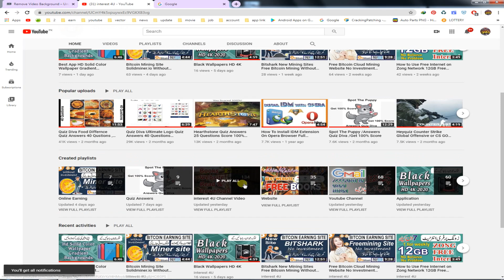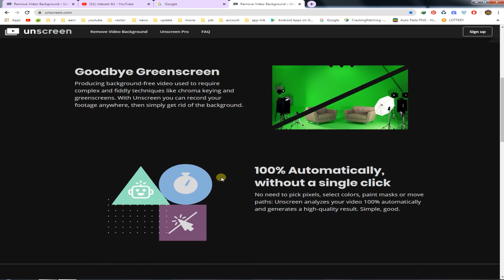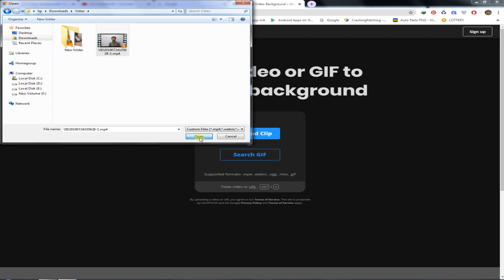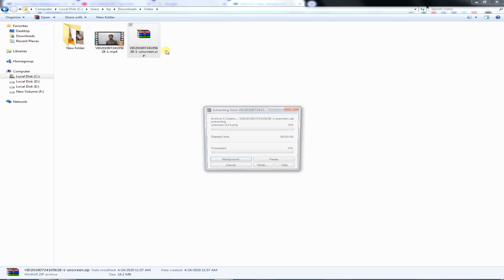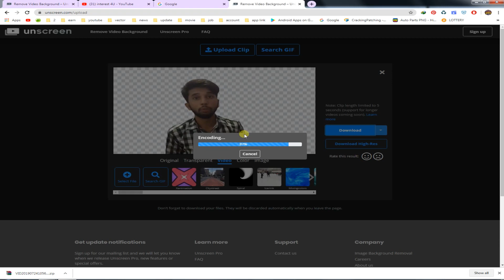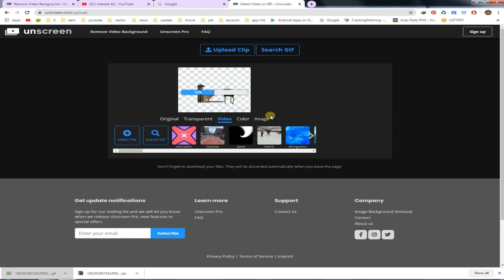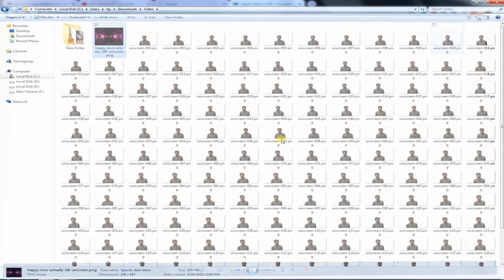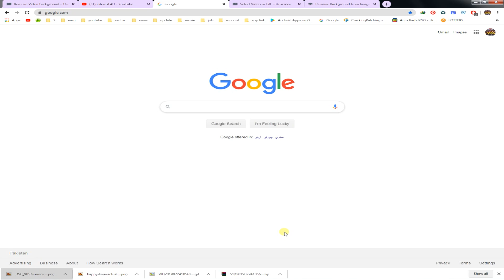How To Remove Video Background with change background unscreen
how to remove video background with change background without green screen

100% Automatically and Free

Upload a video or GIF to
remove the background
or
Supported formats: .mp4, .webm, .ogg, .mov, .gif
Paste video or URL ctrl + v

Goodbye Greenscreen
Producing background-free video used to require complex and fiddly techniques like chroma keying and greenscreens. With Unscreen you can record your footage anywhere, then simply get rid of the background.

100% Automatically, without a single click
No need to pick pixels, select colors, paint masks or move paths: Unscreen analyzes your video 100% automatically and generates a high-quality result. Simple, good.
Amazingly Accurate
Coming soon
Unscreen Pro
 Full HD Resolution
 Full Length Clips
 No Watermarks
 Video File Download
 API
Pre-register for free credits
Sign up for our mailing list to get notified when Unscreen Pro is available. Be among the first to try it and get free Unscreen Pro credits for your patience.

Questions, Feedback, Ideas?
Get update notifications
Sign up for our mailing list and we will let you know when we release Unscreen Pro, new features or special offers.
Enter your email
Unscreen Pro
FAQ
Support
Company
Image Background Removal
Careers

-=-=-=-=-=-= COMMENTS .